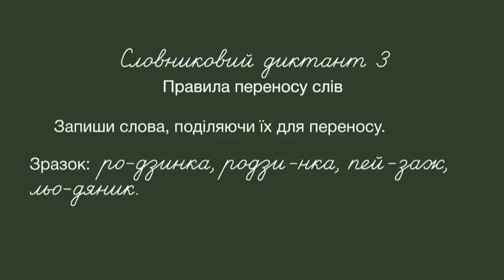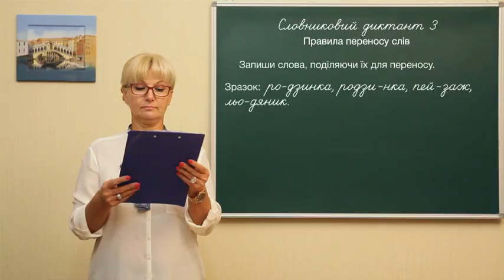Ukr m l 0003